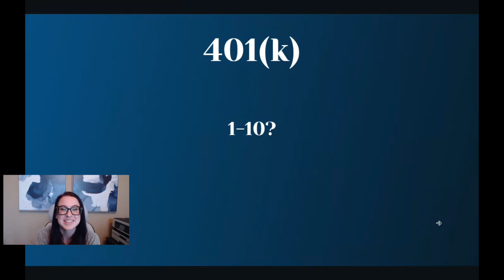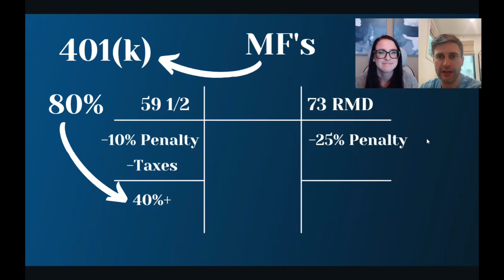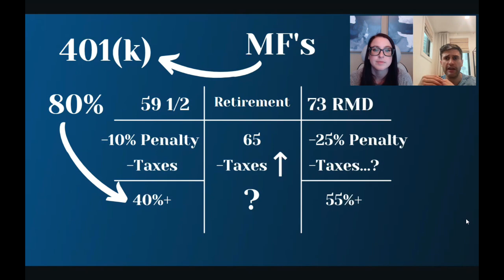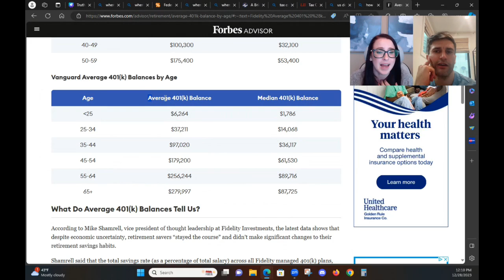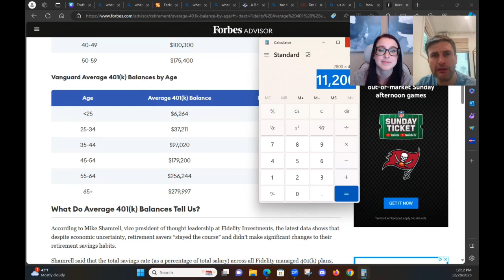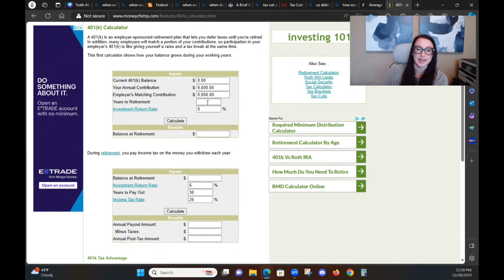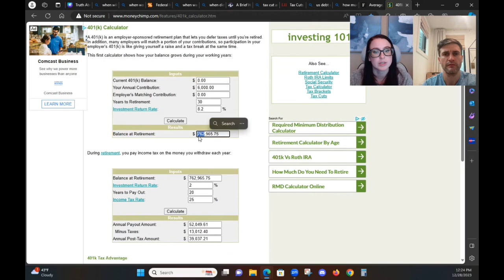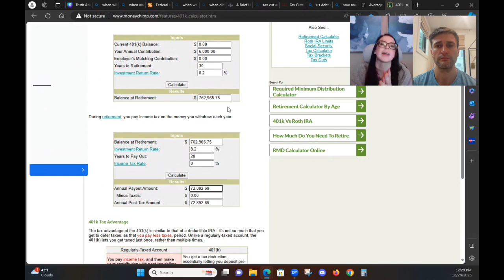Unlocking the Hidden Secrets: The Path to Maximizing Your "401(k)" Potential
401(k) plans are used for several reasons, and they serve as popular retirement savings vehicles in the United States. Here are some key reasons why 401(k) plans are widely utilized:

Tax Advantages: One of the primary benefits of a 401(k) is the tax advantage it provides. Contributions to a traditional 401(k) are made with pre-tax dollars, meaning the money you contribute reduces your taxable income in the year of contribution. This can result in immediate tax savings.

Employer Matching Contributions: Many employers offer matching contributions to encourage their employees to save for retirement. This employer match is essentially free money that boosts the overall savings in the 401(k) account.

Automatic Payroll Deductions: 401(k) contributions are often deducted directly from an employee's paycheck, making it a convenient and systematic way to save for retirement. Automatic contributions help individuals consistently save without having to actively manage their investments.

Long-Term Savings: 401(k) plans are designed to be long-term savings vehicles for retirement. The contributions and earnings have the potential to grow over time, providing individuals with a nest egg for their post-working years.

Investment Options: 401(k) plans typically offer a range of investment options, allowing participants to diversify their retirement portfolio. This enables individuals to choose investments that align with their risk tolerance and long-term financial goals.

Portability: 401(k) accounts are portable, meaning that if an employee changes jobs, they can typically roll over their 401(k) funds into an Individual Retirement Account (IRA) or their new employer's 401(k) plan. This portability allows for continued tax-advantaged growth.

Employee Control: Employees have a certain level of control over their 401(k) investments. They can choose how much to contribute, how to allocate their investments, and, in some cases, they may have the option to take out loans against their 401(k) balance.

Automatic Features: Many 401(k) plans come with automatic features such as automatic enrollment and automatic escalation of contribution percentages. These features are designed to help individuals start saving for retirement and increase their contributions over time without requiring active decisions.

But here is why you don't want to use a 401k!